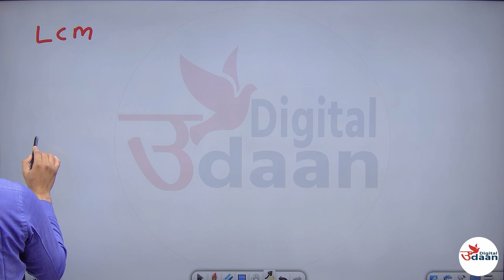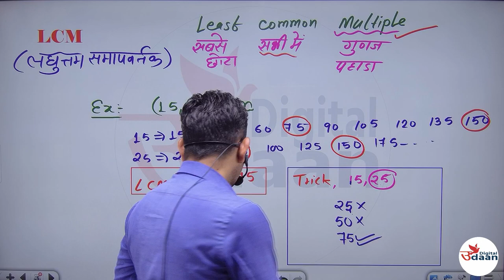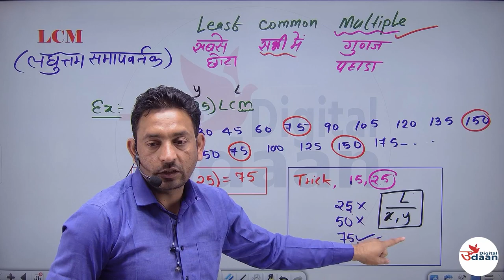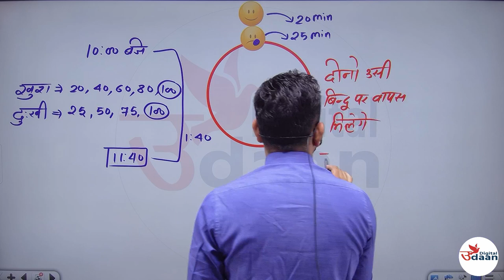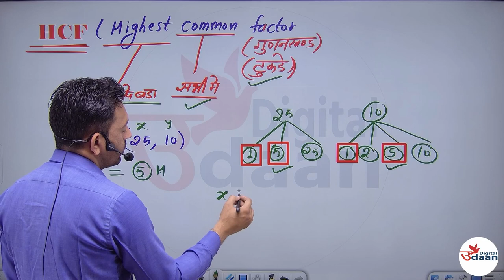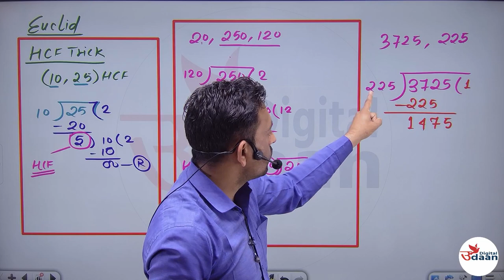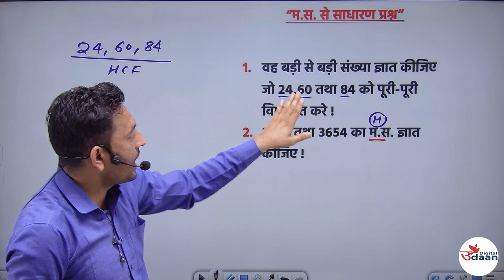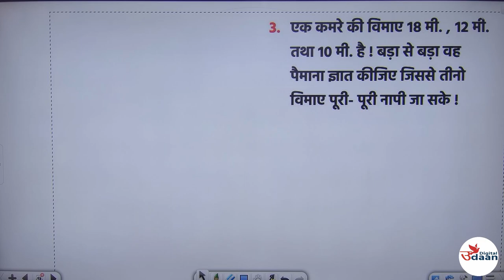LCM and HCF || Useful for all exams